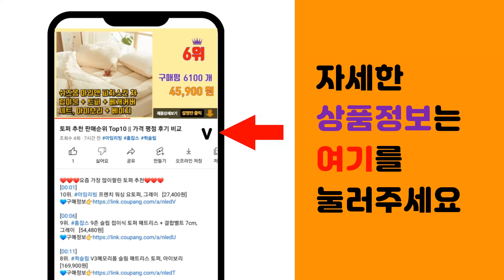A52S 추천 판매순위 Top10 || 가격 평점 후기 비교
❤️❤️❤️요즘 가장 많이팔린 A52S 추천❤️❤️❤️

[00:01]
10위. 까미또 크레용 소프트 카드 휴대폰 케이스 [6,000원]

[00:06]
9위. 더 세이프 프라이버시 사생활보호 초음파 지문인식지원 엣지 풀커버 액정보호필름, 2매 [11,850원]

[00:11]
8위. 로랜텍 탱크 휴대폰 케이스 [4,080원]

[00:16]
7위. 에스엠씨 피스타 가죽 지퍼 지폐카드수납 다이어리 휴대폰 케이스 + 스트랩 [28,500원]

[00:21]
6위. 삼성전자 갤럭시 A34 자급제 128GB SM-A346N, 어썸 실버(SM-A346NZSB [449,400원]

[00:26]
5위. 까미또 데일리 스트랩 다이어리 휴대폰 케이스 [10,800원]

[00:31]
4위. 삼성전자 SKT 갤럭시 A52s 128GB SM-A528N 새제품 미개봉 효도폰 학생폰, [45,000원]

[00:36]
3위. SM-A528N| 갤럭시A52s 5G 128GB 가개통 정상해지 공기계 특S급, 블랙 [389,000원]

[00:41]
2위. SM-A528N| 갤럭시A52s 5G 128GB 가개통 정상해지 공기계 특S급, 화이트 [389,000원]

[00:46]
1위. SM-A528N| 갤럭시A52s 5G 128GB 가개통 정상해지 공기계 특S급, 바이올렛 [389,000원]